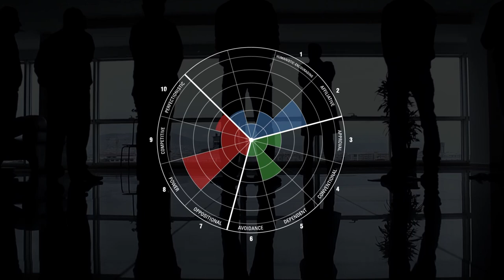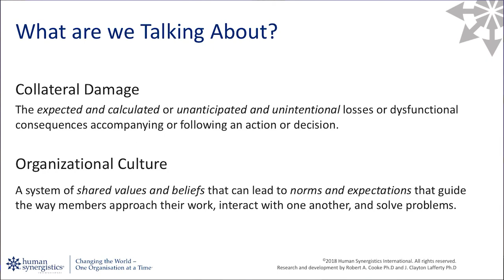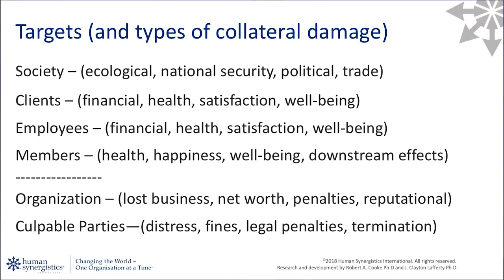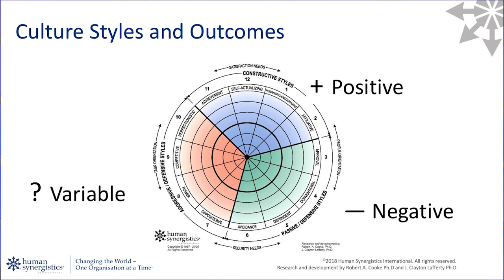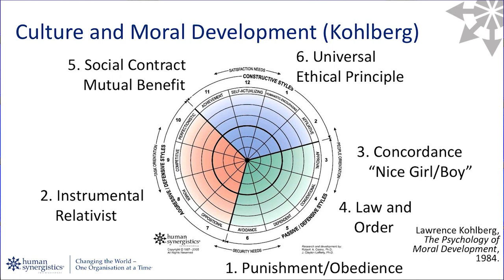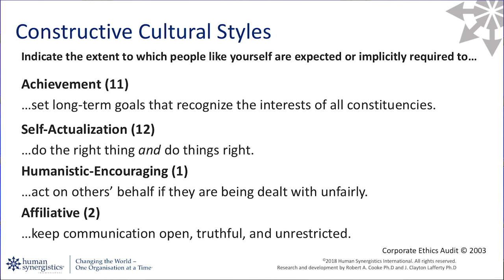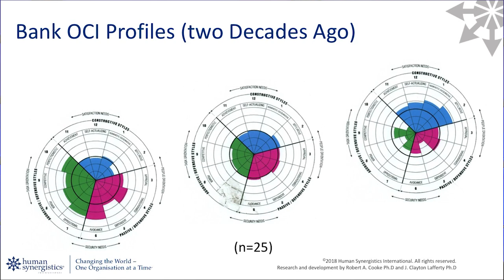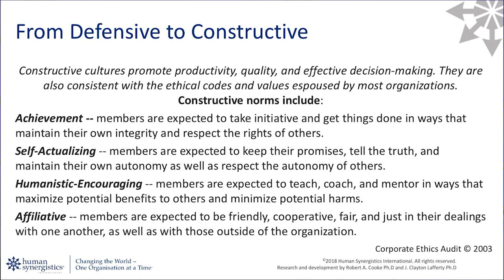Robert A. Cooke, Ph.D. - Collateral Damage : That's Culture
Robert A. Cooke, Ph.D.
CEO / Director
Human Synergistics International

Dr Cooke is the CEO and Director of Human Synergistics International and Associate Professor Emeritus of Management at the University of Illinois at Chicago. Cooke was previously an Associate Research Scientist at the

University of Michigan’s Survey Research Center and a Visiting Scholar at Stanford University. He received his Ph.D. in Organizational Behavior from the Kellogg School of Management.

Dr Cooke spoke at the 20th Annual Human Synergistics Culture and Leadership Conference. To learn more about Human Synergistics and what we do visit us